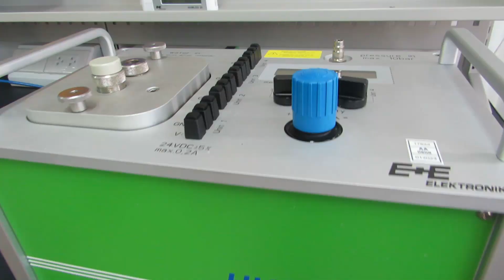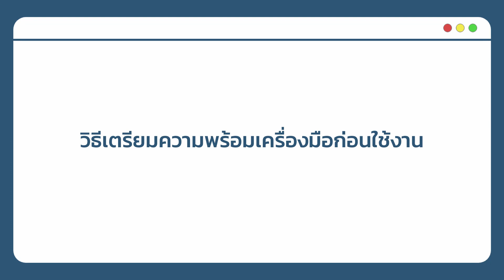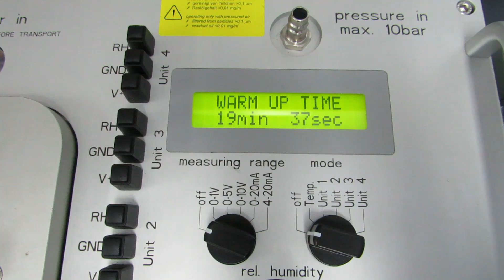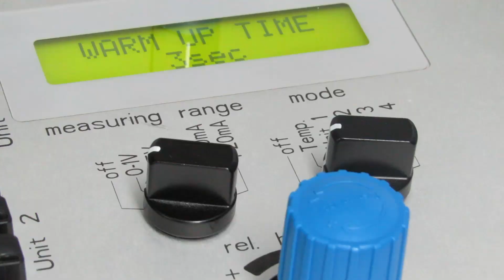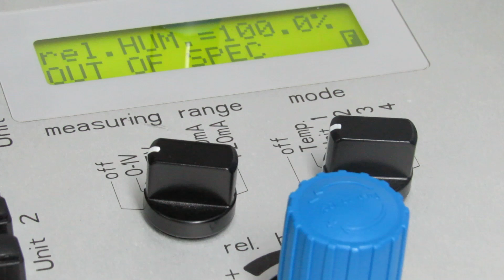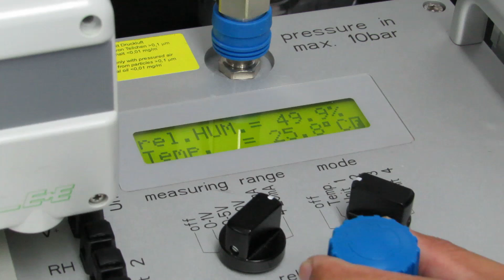UIMBKK | การสอบเทียบความชื้นด้วย HUMOR20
UIM เปิดห้องปฏิบัติการสอบเทียบ ! สาธิตวิธีการสอบเทียบความชื้นด้วย HUMOR20 จากแบรนด์ E+E ELEKTRONIK 🇦🇹😃
เครื่องสอบเทียบความชื้นระดับ High-End ที่มีย่านการวัดกว้าง 10-95 %RH สอบเทียบโพรบได้พร้อมกันถึง 4 โพรบ และฟังก์ชั่นอีกมากมาย ไปดูกันเลย !
สามารถติดต่อเพื่อสอบถามรายละเอียดได้ที่
💬 Line Official : @uimbkk
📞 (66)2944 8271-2